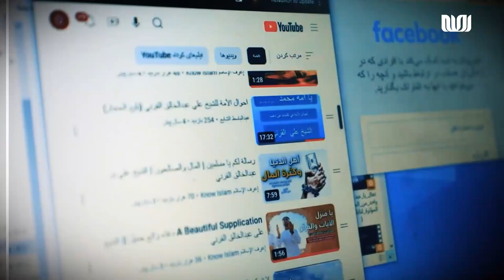راز خلاقیت: چگونه از قدرت تخیل برای خلق چیزهای جدید استفاده کنیم؟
آیا تا به حال به دنبال راه‌هایی برای افزایش خلاقیت خود بوده‌اید؟ در این ویدیو، به بررسی روش‌های کاربردی و موثر برای تحریک و تقویت خلاقیت پرداخته‌ایم. با استفاده از این راهکارها، می‌توانید ذهن خود را به یک منبع بی‌پایان از ایده‌ها و نوآوری‌ها تبدیل کنید. خلاقیت فقط محدود به هنر و طراحی نیست؛ بلکه می‌تواند در هر جنبه‌ای از زندگی شما تاثیرگذار باشد. از بهبود عملکرد شغلی تا حل مسائل روزمره، خلاقیت ابزاری قدرتمند برای پیشرفت است. این ویدیو را تماشا کنید تا ببینید چگونه می‌توانید با استفاده از تخیل و تفکر خلاق، زندگی‌تان را متحول کنید!